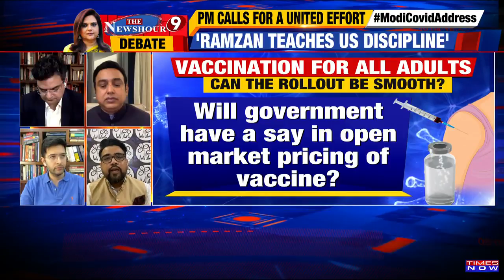PM Modi address the nation over the COVID crisis; Will the politics end? | The Newshour Debate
On the Newshour Debate, With the surge in the COVID cases and deteriorating conditions in the country the question that now has been raised is over the fact that is it important to politicise the covid crisis and blame each other rather than solving a situation which is getting out of control. Navika Kumar raises some important arguments. Prime Minister Narendra Modi addresses the nation today and highlights some of the important issues, along with which he said that the lockdown should be the last resort for any state and the chances of nationwide lockdown are ruled out. Further Mr Modi also says that the situation is critical but it can be resolved when everyone fight together against this ongoing pandemic. Aam Admi party Spokesperson Raghav Chadha says ‘we were hoping that an administrator would speak and will not give a motivational speech, a significant part of the population will not be assured from prime ministers speech’. Watch the video to know more!